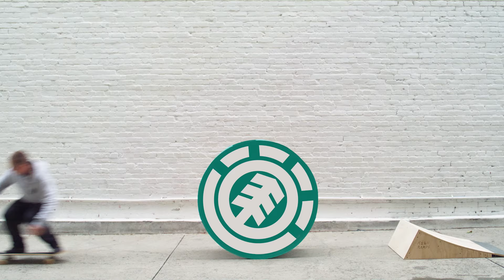SECTION CBN DECK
Element is proud to introduce the Section C.B.N. — our most environmentally responsible board to date. After more than two years of research and development with independent environmental experts and our Europe-based factory HLC, it’s time to take the first step towards a more responsible way of making skateboard decks. Dive into what makes this board so special from the rest. Now available in select skateshops.

Future = Nature

Video by Tom Mull
Starring : Brandon Westgate